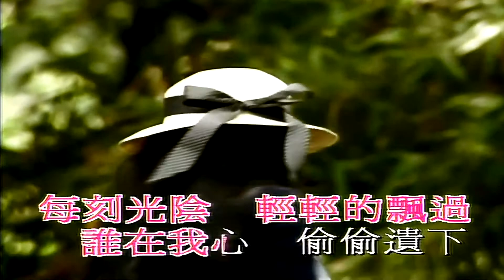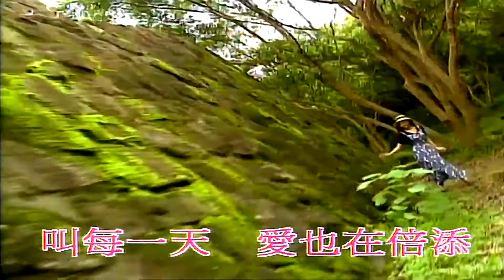溫馨-張學友 (主唱) KARAOKE